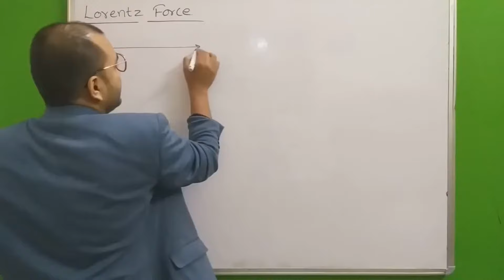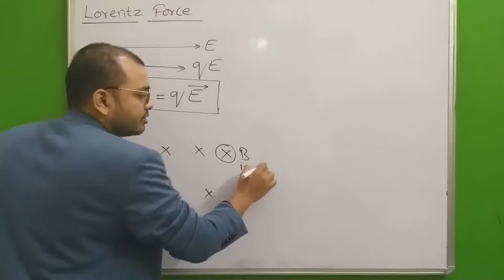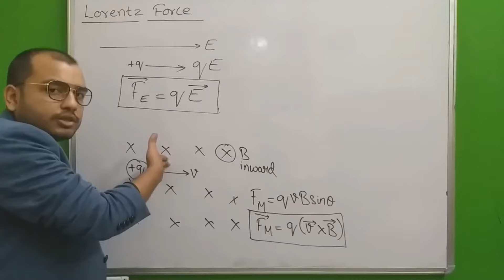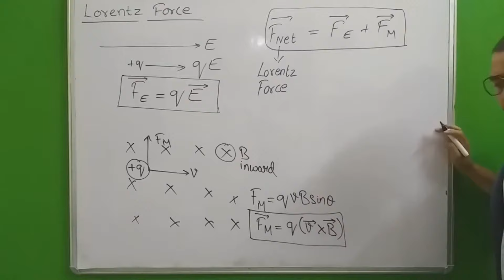What is Lorentz Force | Physics Wallah - Alakh Pandey Sir